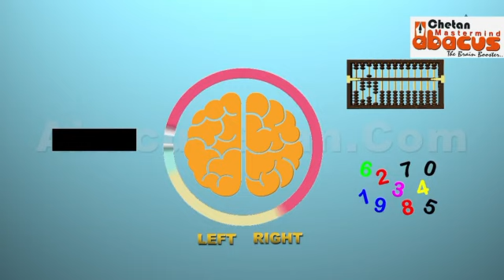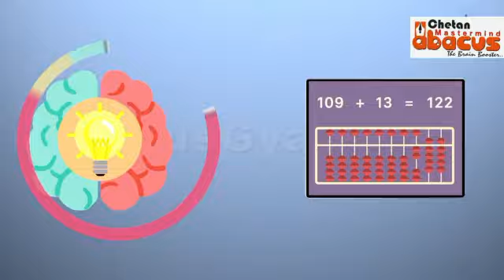Abacus Concept Video what is abacus The Brain Booster Program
Chetan Mastermind Abacus
Learning Abacus is very interesting and easy especially. In this video, I have explained how to learn Abacus from basics or from scratch.
How to hold an Abacus(required in competitions and faster solving), how to read numbers on Abacus, Understand beads and their values on Abacus.
Typically, an Abacus consists of rods with beads.
The beads to the lower end(below the line) are values between 1-4, the values above the line(upper end) are multiples of 5.

How to learn Abacus from basics?
Get a good grip on reading and placing the numbers on the Abacus.
Use both hands effectively.
Practice more and more to place beads.
One can do specific skills such as,
Placing numbers from 1-100 on Abacus and then coming back from 100-0

This can also be done with other numbers (which need friends concept)
Learn Abacus Addition easily from my next video.

This video gives an introduction for beginners on how to use the Abacus. The abacus not only helps to perform calculations faster but also improves mental abilities.

Chetan Prajapati